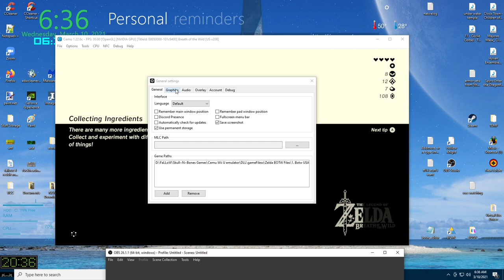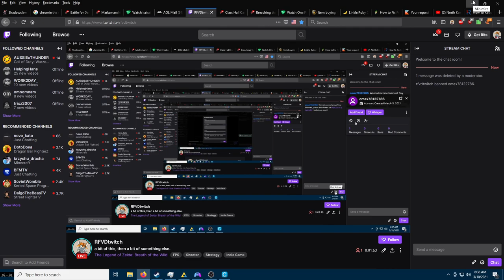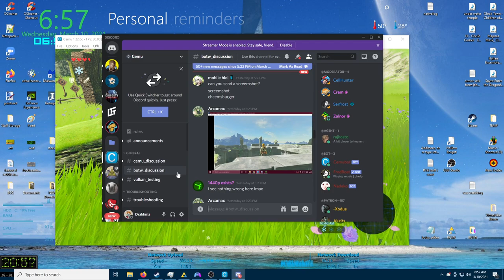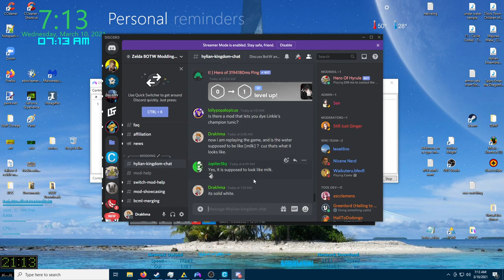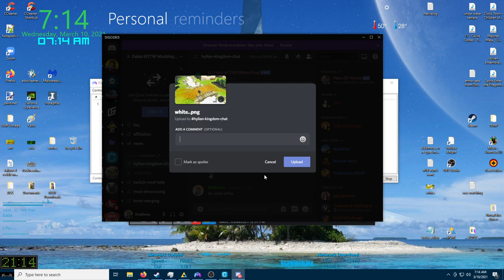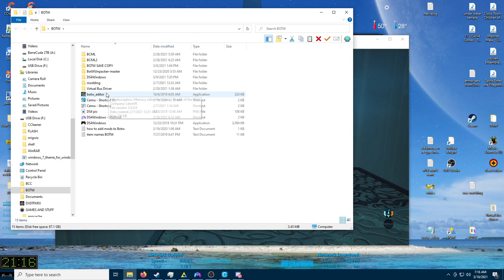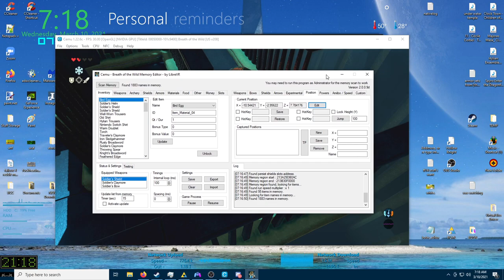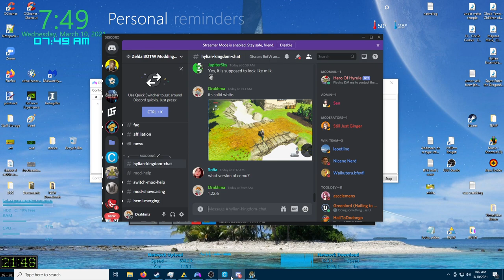BoTw Partial Playthrough P3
I should mention it is MODDED BoTw.